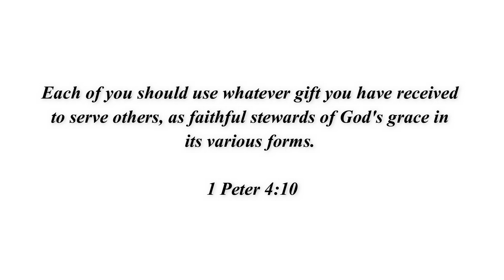Pintong Pamana Batch 2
May to July 2023
Video Presentation made by Mr. Viernes of Class 2025